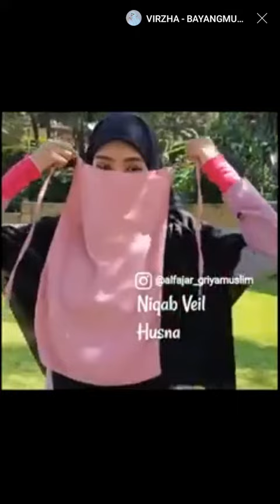Nikab mist beautiful one part 13